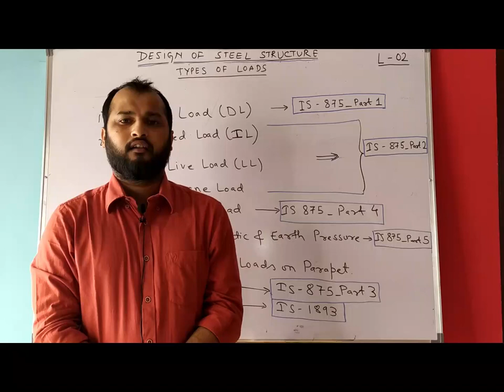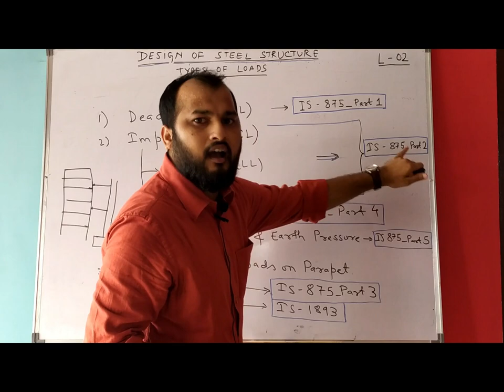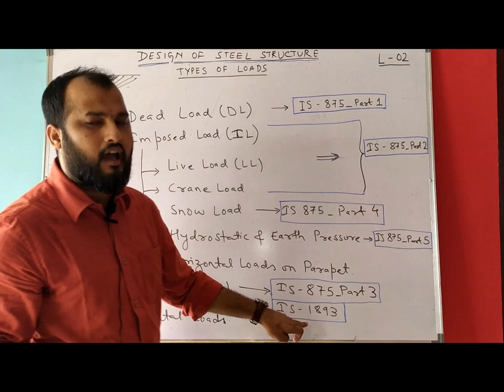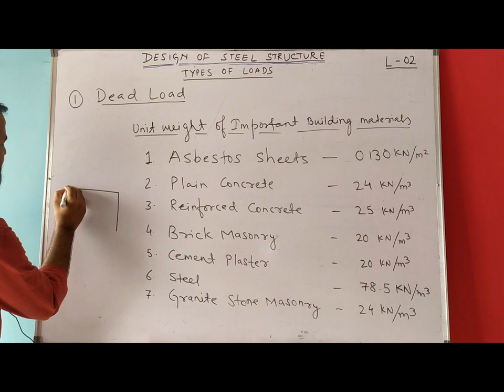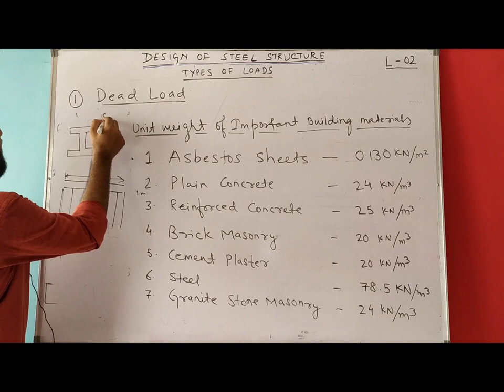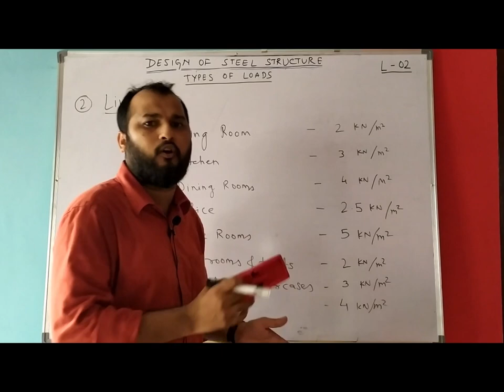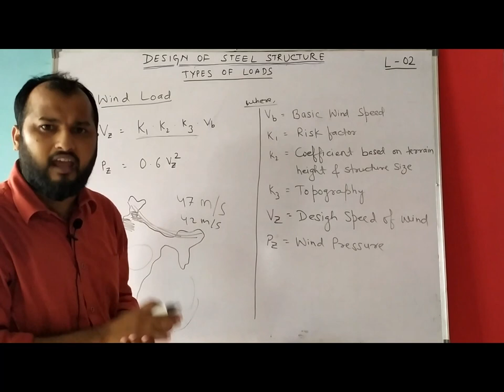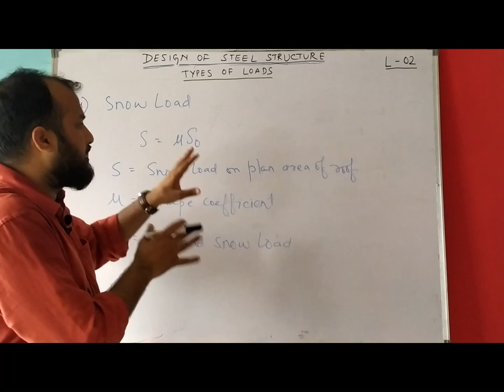Type of Loads on a structure (Dead load,Live load etc.) || Design of Steel Structure L-02 || dAd Sir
In this video different types of loads acting on a structure such as Dead load, Live load, wind load, earthquake load, snow load, crane load, hydrostatic load & earth pressure load is discussed.

This video is the 2nd lecture of Design of Steel structure lecture series.